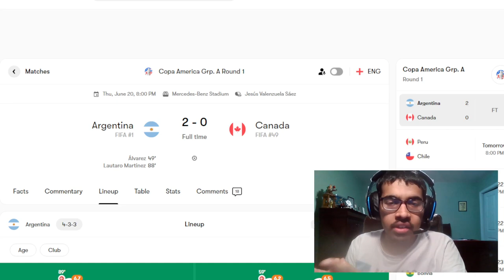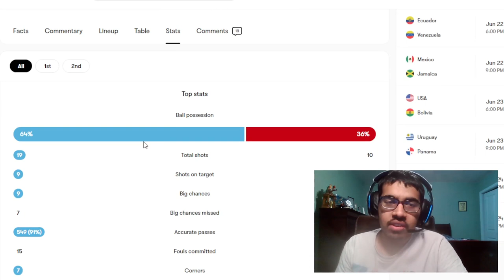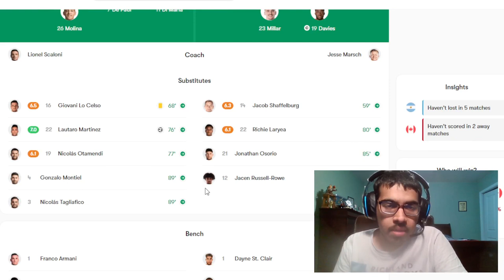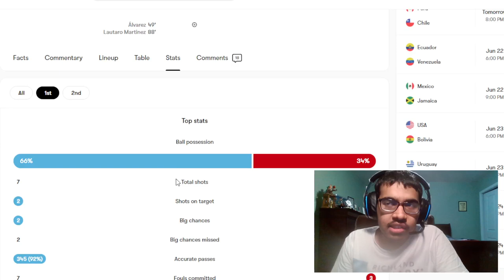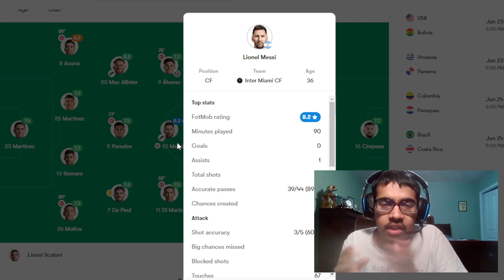ARGENTINA 2-0 CANADA | LAUTARO SCORES IS HE BACK? | CANADA PLAYED WELL | COPA AMERICA MATCH REACTION